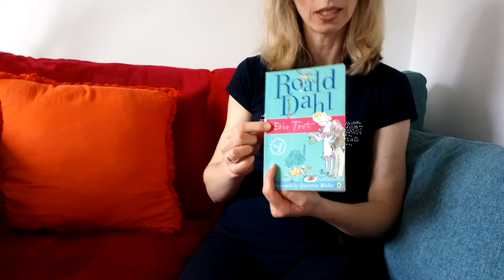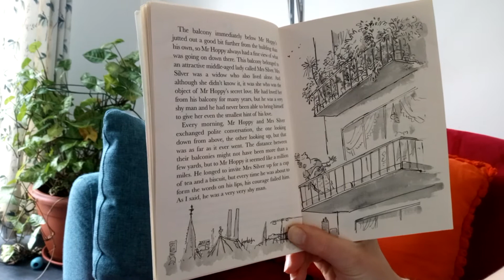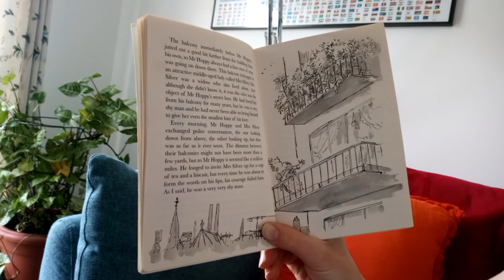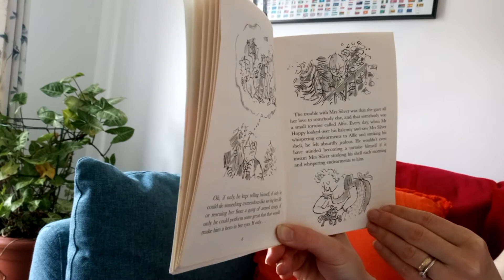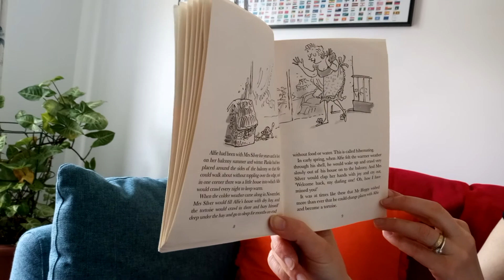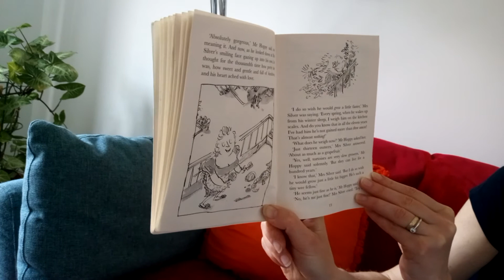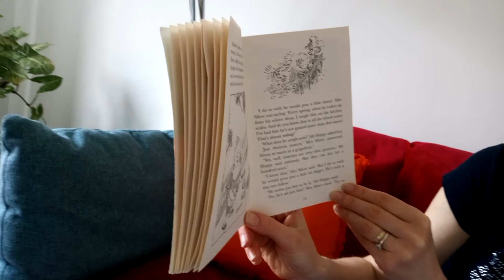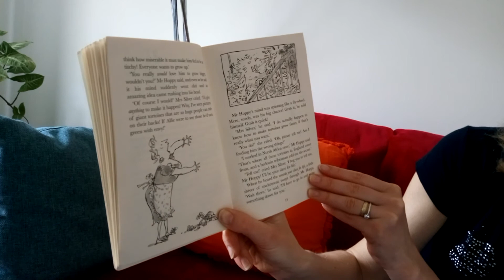Esio Trot part 1